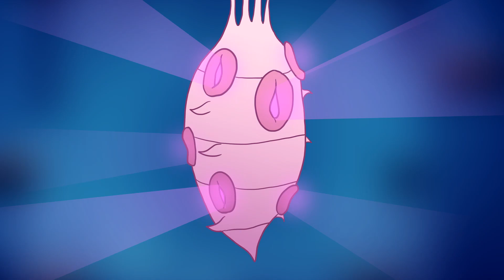2022 animation reel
i made some animation this year